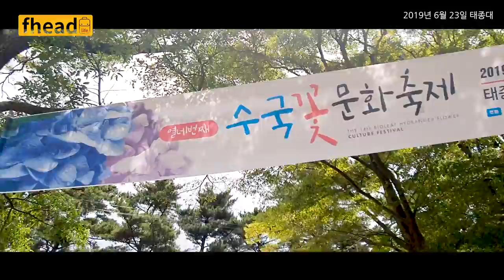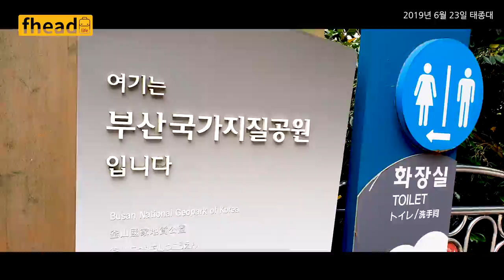[양염] 190623 태종대&태종사 수국 구경 (60프레임)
다음주부터 수국축제가 시작됩니다.

촬영장비 : only 갤 S10+